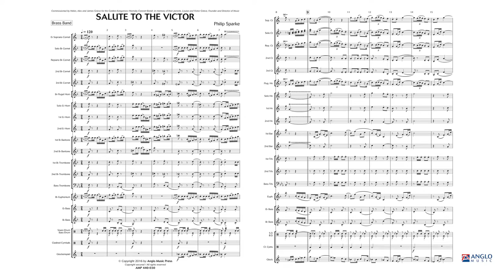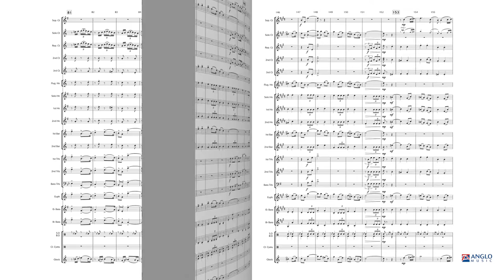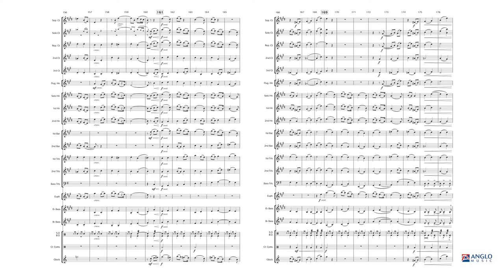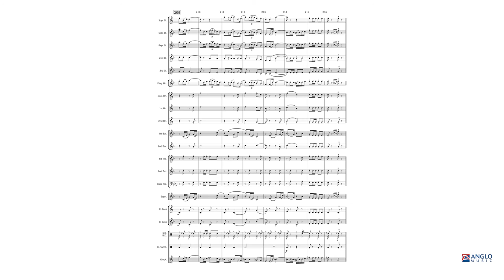Salute to the Victor – Philip Sparke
Anglo Music Midway Series Grade 4
AMP 440-030

Salute to the Victor is in traditional march form and contains, as a tribute to Victor Grieve who was a devotee of English music (in particular that of Sir Edward Elgar), a short quote from Elgar’s Sea Pictures in the trio. Salute to the Victor was commissioned by Helen, Alex and James Grieve for the Golden Kangaroos (Hornsby Concert Band) from Sydney, Australia, in memory of their parents, Louise and Victor Grieve, Founder and Director.